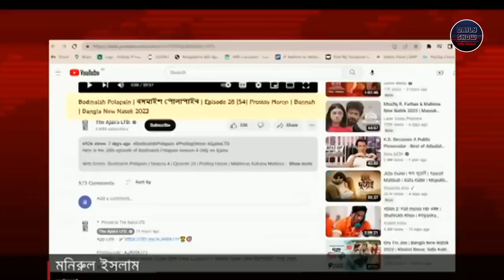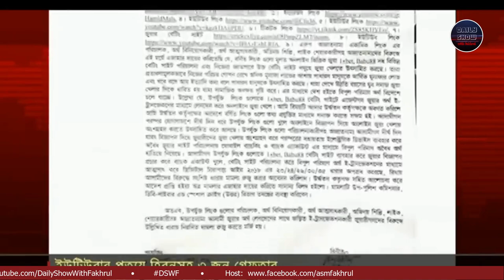546 | প্রত্যয় হীরণ গ্রেফতার হলে ইয়াহিয়া আমিন ও কুশল গ্রেফতার হবেন না কেনো?